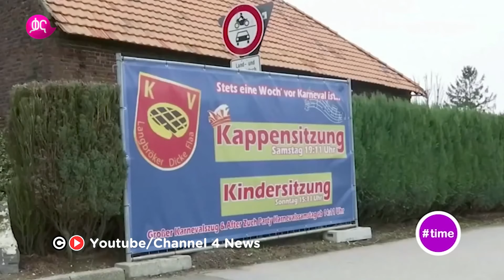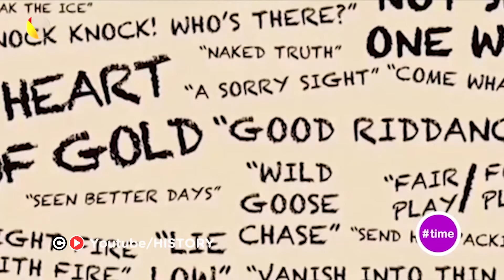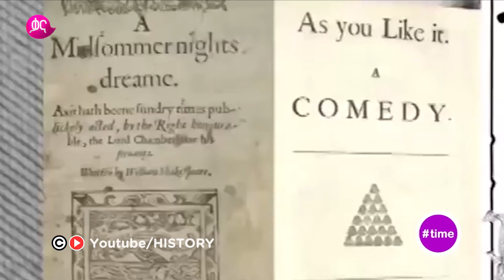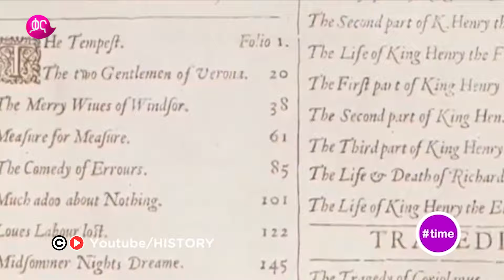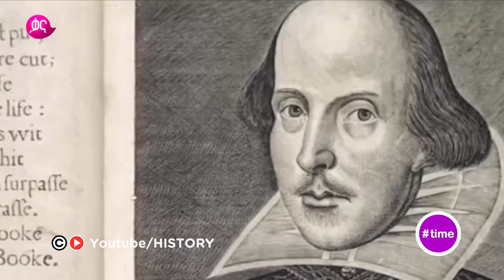Historic April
የኮሮና ወረርሽኝ መከሰት በአለም አቀፍ ደረጃ የሚዘጋጁ ብዙ ዝግጅቶችን እንዳስተጓጎለ ወይም አንዳንዶች ደግሞ ያለ ታዳሚ እንዲካሄዱ ማድረጉ ይታወቃል፡፡ በዚህ የ#Time ፕሮግራም ላይ ዳናይት በእነዚህ ዝግጅቶች ዙርያ እና ሚያዝያ ወርን በታሪክ መለስ ብላ ታስቃኘናለች፡፡ ተከታተሉ፡

Time ዘወትር ቅዳሜ ከምሽቱ 12፡00 ሰዓት ላይ በቃና

Check out this Time Episode– highlights how the 2019–20 coronavirus pandemic has caused many events around the world to be canceled or postponed. Danayit focusses on some of the most prominent events that are postponed and look at interesting historical events that happened in the month of April.

Time every Saturday @6:00PM only on Kana TV